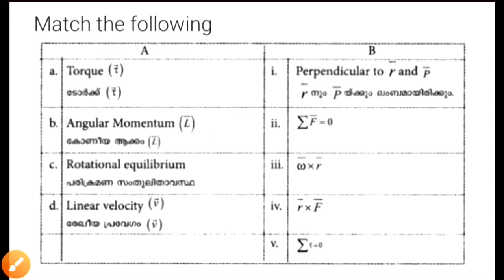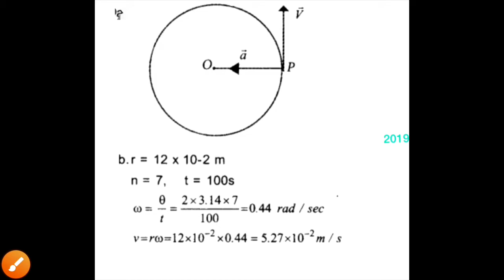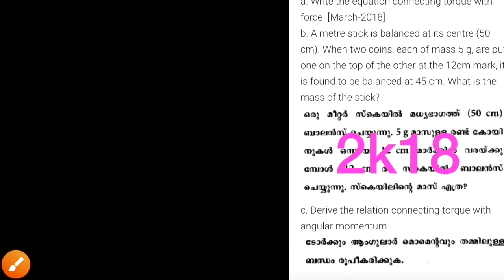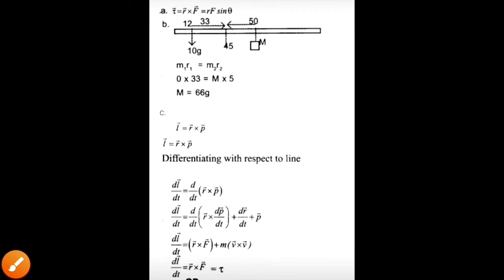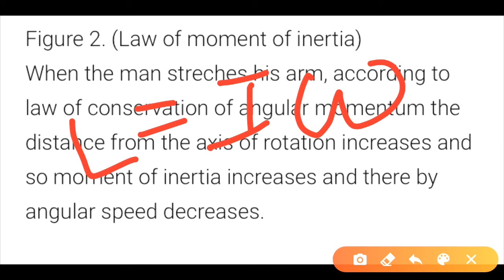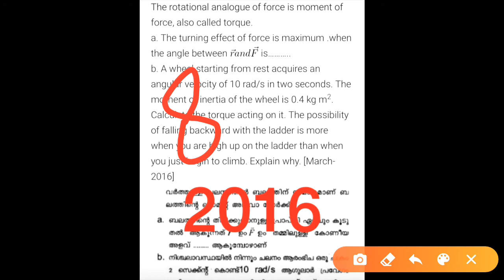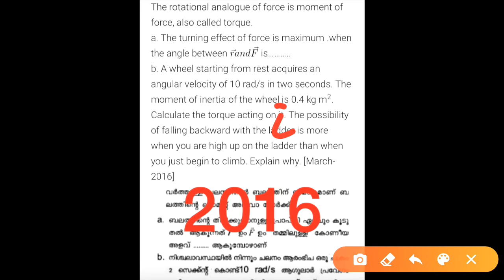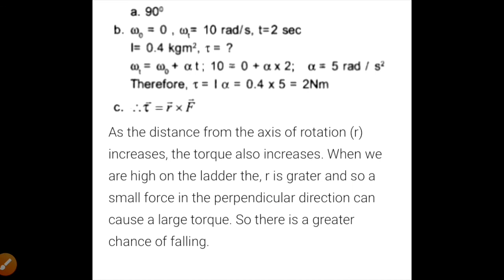Rotational Motion|Focus Area|Plus One Physics |Malayalam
👉Physics
👉Plus one
👉Malayalam